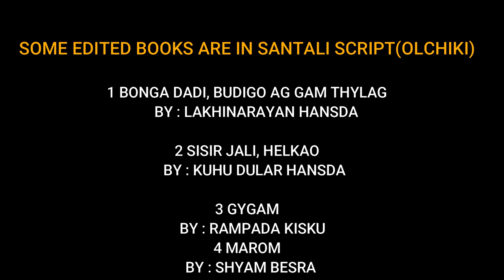SANTALI WRITER , OLCHIKI EDITOR ,TYPESETTER//JAGNESWAR SAREN//Epil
SANTALI WRITER , OLCHIKI EDITOR ,TYPESETTER
                      JAGNESWAR SAREN
OWN WRITTEN BOOKS
1 UIHAR ( POETRY)
2 JIWI JUDASI (SHORT SORY)
3 RANAKAB SANTALI RONOR

SOME EDITED BOOKS ARE IN SANTALI SCRIPT(OLCHIKI)
1 BONGA DADI, BUDIGO AG GAM THYLAG
     BY : LAKHINARAYAN HANSDA
2 SISIR JALI, HELKAO
    BY : KUHU DULAR HANSDA
3 GYGAM
   BY : RAMPADA KISKU
4 MAROM
  BY : SHYAM BESRA
5. ARSI,ADITYA MITRA SANTALI
  BY: KALENDRANATH MANDI

6. MULUG, MORE HATINJ
  BY: DURGADAS SAREN

7. SUNUM SAKAM,HAPRAM KOWAG BINTI BANKHERH
  BY: RAMSUNDAR BASKEY

8.BAKJUNUNU
   BY : KAMALA KANTA SAREN
MANY MORE BOOKS

     PRESENT'S
DEBINDRA FILMS
     Epil Youtube Channel
Camera : Supol Saren  ,Host : Shyam Kishor Hembram, Editor : Prasenjit Tudu